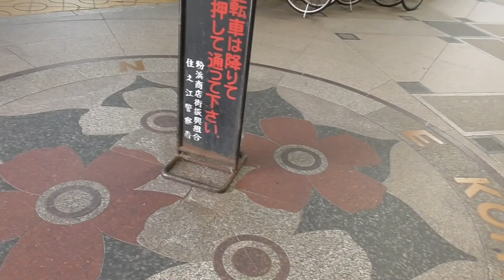【商店街 探訪】 粉浜商店街 大阪市 住之江区 南海本線 住吉大社 商店街 大阪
2018年撮影
南海本線　粉浜駅から住吉大社迄を
繋ぐ商店街。一部ループ状になっています。